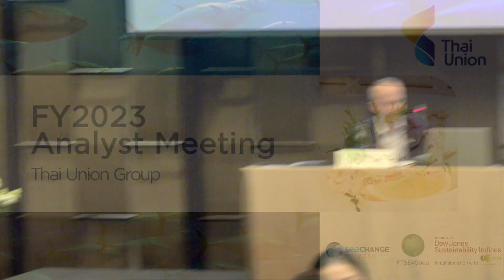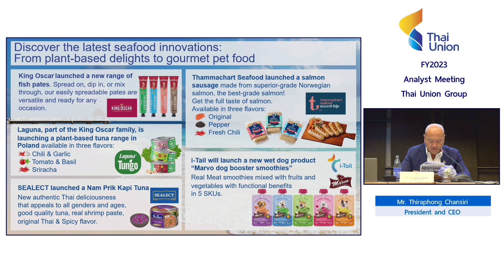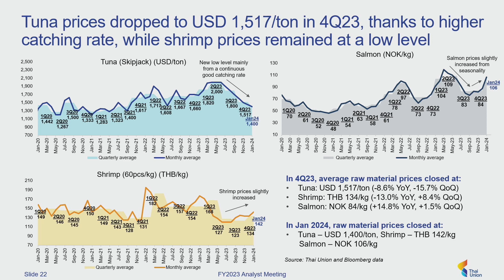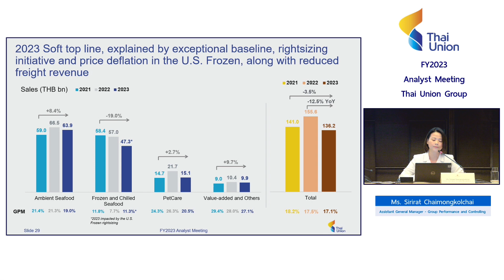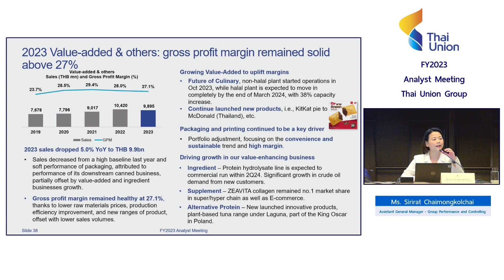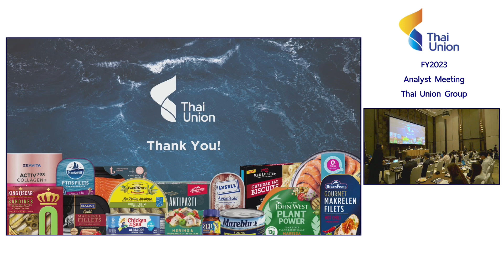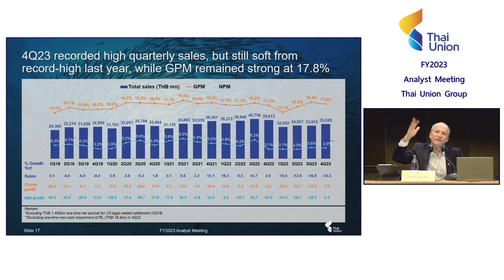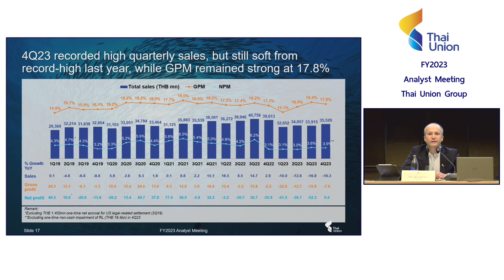[TH/EN] FY2023 Analyst Meeting of Thai Union Group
FY2023 Analyst Meeting of Thai Union Group and Thai Union Feedmill
Tuesday, February    20, 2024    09:15    AM - 12.00 PM, BKK time (GMT+7)